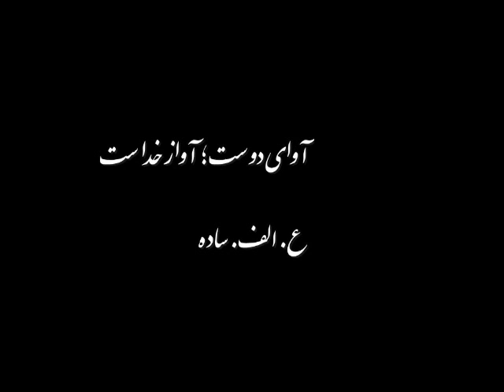Akbar Golpayegani ; Golpa Singing Ali ( Persian : اکبر گلپایگانی , گلپا)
آواز : استاد اکبر گلپایگانی ، گلپا
 عود : امیر پازوکی
در مدح مولا علی
اشعار دکلمه : صفای اصفهانی